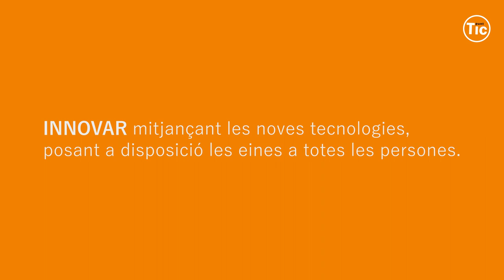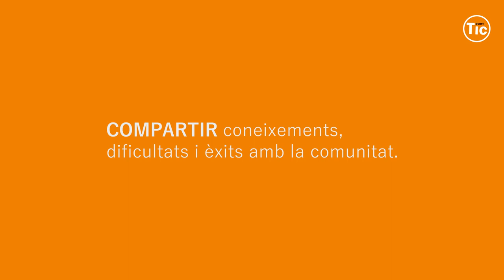Què és el moviment maker?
El moviment maker és la subcultura del 'Do It your Self' dels nous artesans digitals.

Amb la crisi de la COVID-19, la comunitat maker de tot el món uneix forces per a facilitar les mesures de protecció de les persones sanitàries davant el coronavirus a través de la fabricació digital 3D.